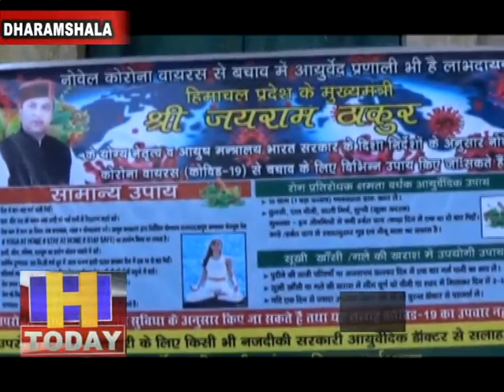12 may 03 कोरोना वॉरियर्स की इम्यूनिटी बुस्ट करने को आयुर्वेद विभाग ने पहल की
जिला में कोरोना संकट में डयूटी दे रहे कोरोना वॉरियर्स की इम्यूनिटी बुस्ट करने को आयुर्वेद विभाग ने पहल की है। आयुर्वेद विभाग ने कोरोना वॉरियर्स के लिए विशेष तौर पर जोगिंद्रनगर स्थित आयुर्वेदिक  फार्मेसी में यह काढ़ा तैयार करवाया है। जिसके वितरण का सोमवार को धर्मशाला में शुभारंभ किया गया। इस दौरान एडीएम मस्त राम भारद्वाज, डीएसपी हैडक्वार्टर बलदेव शर्मा, जिला आयुर्वेदिक अधिकारी डा. कुलदीप बरवाल सहित विभिन्न विभागों के प्रतिनिधि उपस्थित रहे। जानकारी के अनुसार प्रथम चरण में मधुष्टियादि कषाय (काढ़ा) के जिला में 8 हजार पैकेट भेजे गए हैं, जिनका कोरोना वॉरियर्स को वितरण करने के लिए आयुर्वेद विभाग ने विभिन्न विभागों से कोरोना संकट में सेवाएं दे रहे कर्मियों की सूची मांगी है।